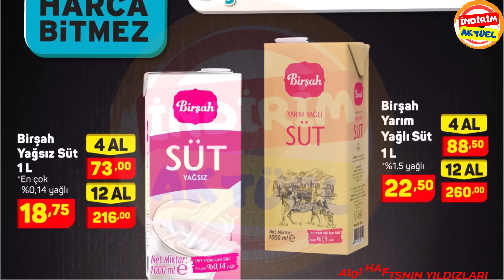A Yuzbir Aktuel - A101 Yarın Kataloğu | Temizlik Ve Gıda Fiyatları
A yuzbir aktuel 30 aralık yayında.